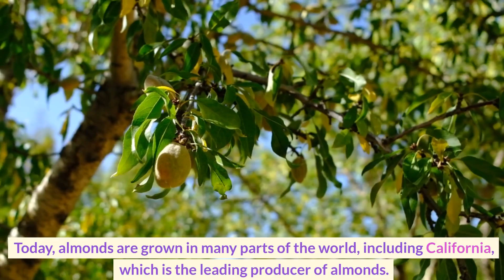What Happens To Your Body When You Eat ALMONDS Daily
In this video, I'm sharing with you all about the amazing benefits of almonds. From their incredible nutritional value to their ability to improve your health, almonds are a powerhouse of nutrients!

If you're looking for a nutritious snack that you can enjoy anytime, then you need to check out almonds! In this video, I'll show you how to soak almonds in water for health benefits, as well as share some of the other amazing wellness habits and health benefits that almonds possess!

Consult your local medical authority or your healthcare practitioner for advice.

 Credits are available in each clip. all users are accredited

I am not the creator of these clips, I just edit them into a compilation